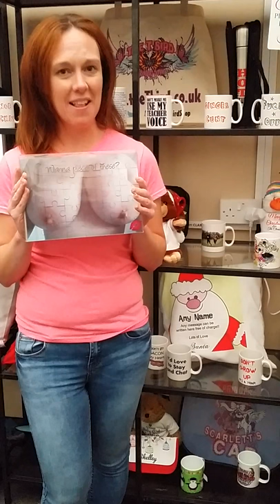Wanna piece of these? Jigsaw puzzle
A demonstation of our booby jigsaw puzzle. These are available to buy, however you can only have your boobilicious breasts printed and not the ones in the video.